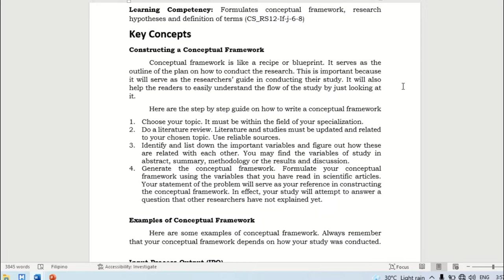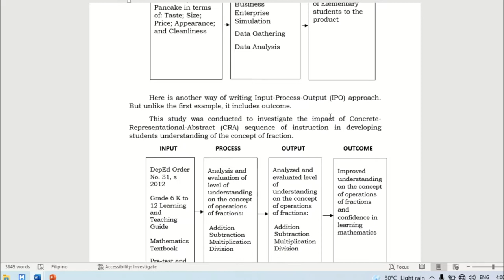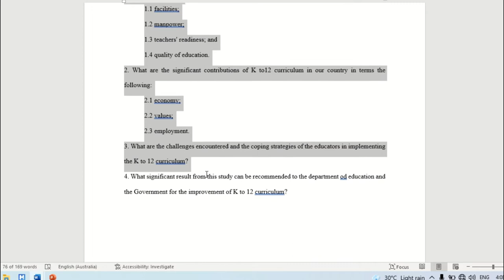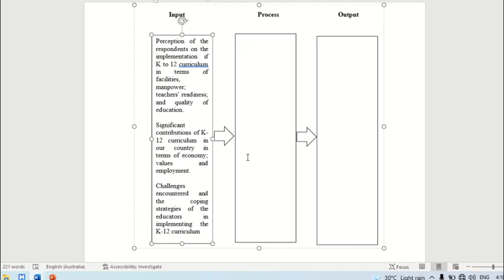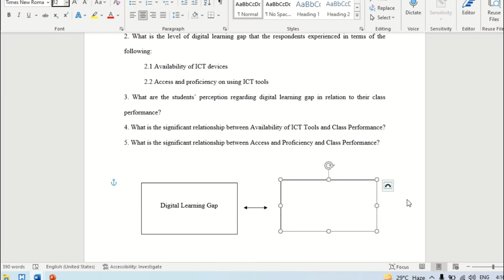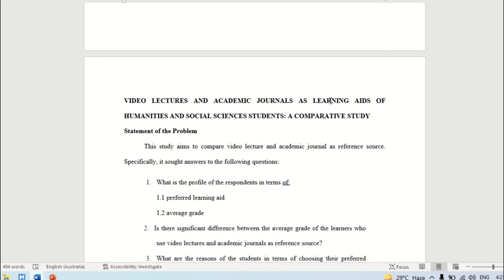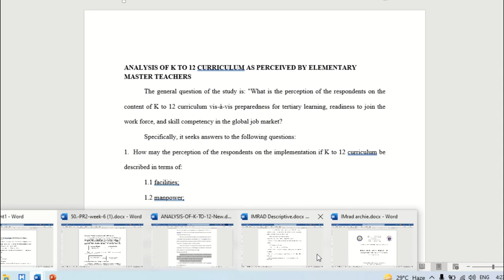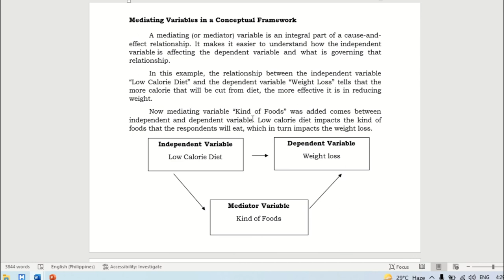Conceptual Framework Examples (Pang Senior High Level Lang )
Para sa makikinuod na hindi ko student,
Ang video na ito ay pang senior high lang kaya wag kang mag expect ng pang PhD okay? Kung hindi ka masaya, wag ka mag rant sa comment section. Sipain mo nalang paalis ang sarili mo sa channel ko utang na loob. Para ito sa mga students ko kaya wag mo hanapin ang turo ng teacher mo sa style ko

HYPOTHESIS | ASSUMPTION | DEFINITION OF VARIABLES | SIGNIFICANCE OF THE STUDY | RESEARCH Conceptual Framework

Tumatanggap ako ng consultation, hindi libre sa hindi ko student. Ayos ba???

Note: Me mali sa isang sop ng Example 2. it should be "Is there significant relationship..." not "What is significant relationship..."